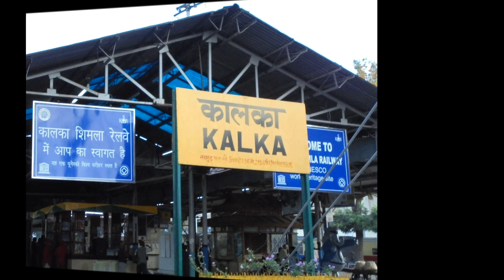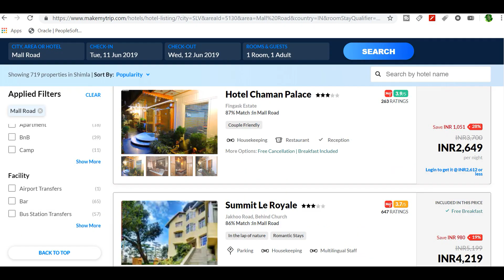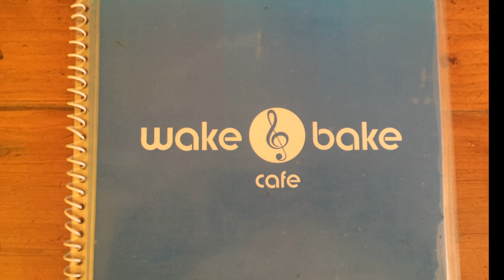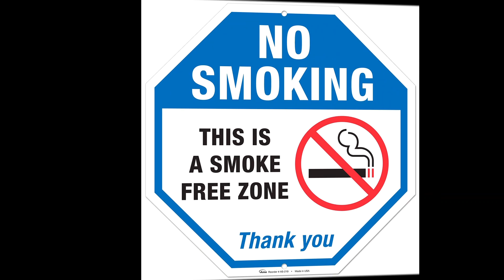Shimla Trip latest information 2022 with budget I शिमला यात्रा की सम्पूर्ण जानकरी I Shimla top place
Shimla Trip latest information 2021 with budget I शिमला यात्रा की सम्पूर्ण जानकरी I Shimla top places in hindi I

इस वीडियो में शिमला यात्रा की सम्पूर्ण जानकारी दी गई   है। शिमला  कैसे पहुंचा जाये । कोनसी होटल  में रूम बुक करे।  घूमने के स्थान । कब जाये। यह वीडियो देखने के बाद आपकी की शिमला  यात्रा बहुत ही आसान होगी। शिमला में यात्रा करने के लिए मुख्य स्थान I

 This video contains complete and latest information with expenses about Shimla trip 2021, Himanchal Padesh. How to reach shimla ?  How to book a room in Shimla ? Charges of Hotels? Where to visit in Shimla? Top places to visit in Shimla ?Best places to eat in Shimla? Best places to shop in shimla.  After watching this video, planning your Shimla trip will be very easy.
In this video we have covered top  places to visit in Shimla-
1. Mall road
2. Scandal point
3. The ridge
4. Jakho Temple
5. Christ church
6. kufri
7. lakkad bazar
8. Tara devi temple